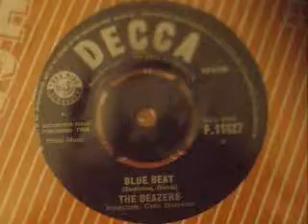The Beazers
Blue Beat